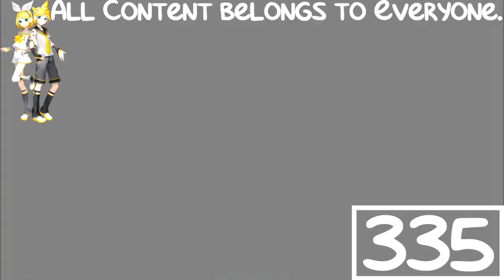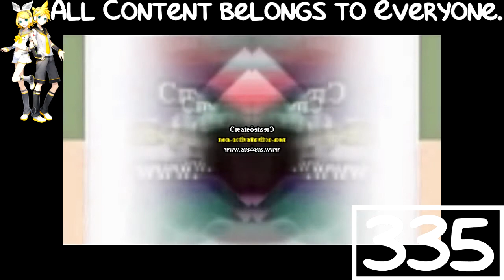(REQUESTED) 23 Scans Effects in G Major 19